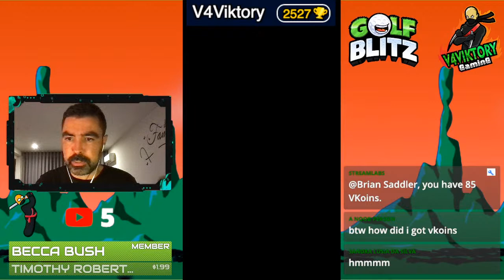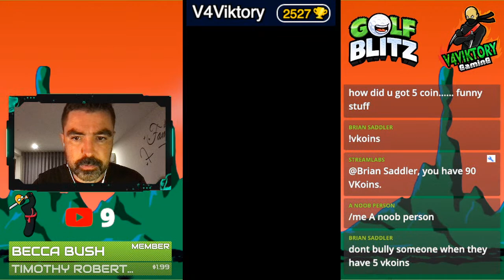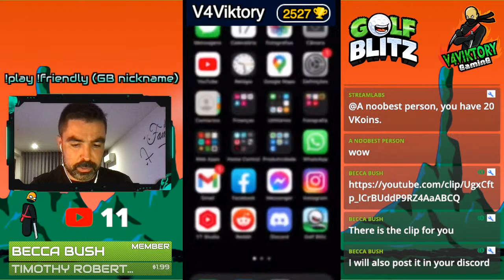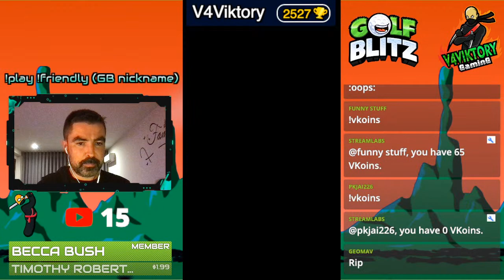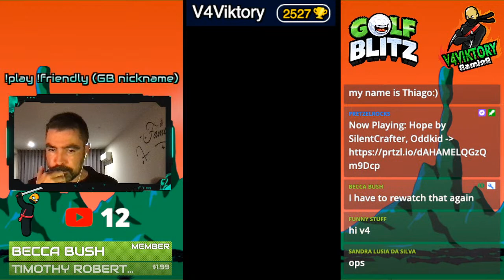Playing Golf Blitz Boom Challenge In Wild West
Swing that like Button and don´t forget to folow!
Level 50 - Team Phoenix Society
Live Streams Tuesdays and Thursday’s 21:00 Lisbon Timezone

In Golf Blitz i can only have 200 Friends ,
Add me if you only watch the streams, To be on my friend list you have to have 1000 trophies or became a member!